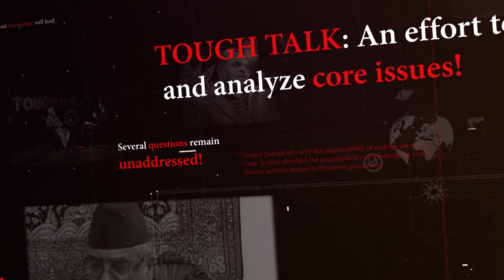केपी ओलीको दाबी र चुनावी परिणाम । Shankar Pokharel in TOUGH talk with Dil Bhusan Pathak